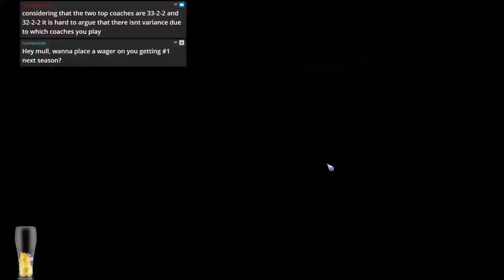Bloodbowl 2 - THE MOST FUN (Nurgle) - Game 20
Jimmy Fantastic's Nurgle vs. Nurgle